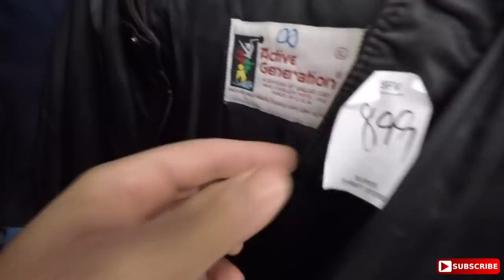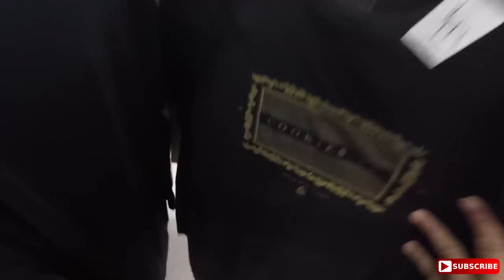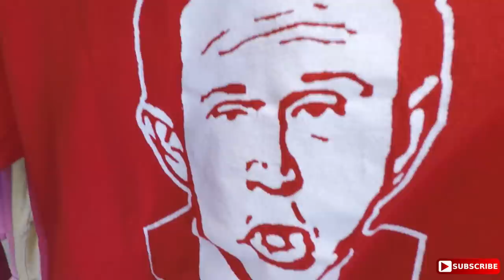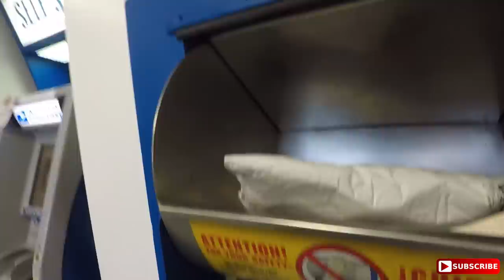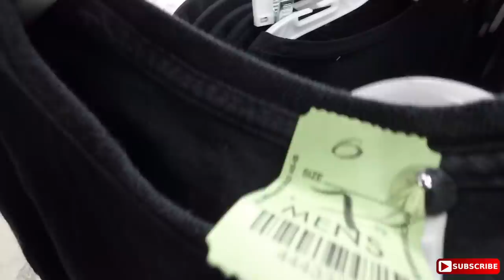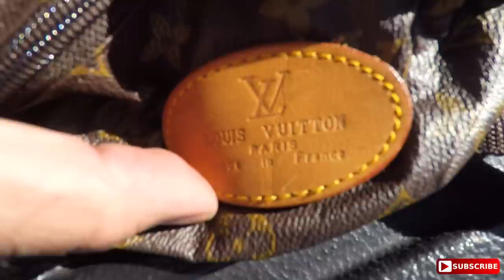THRIFT EP.174 LOUIS VUITTON!!MALCOLM X!!DARE!